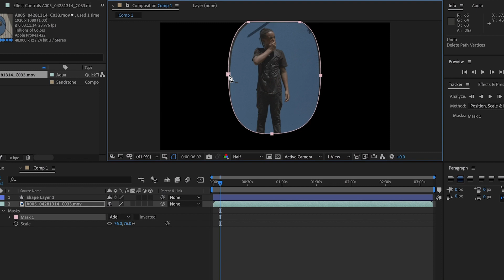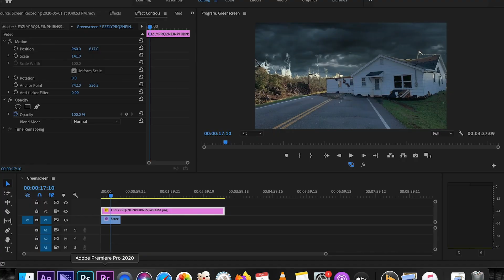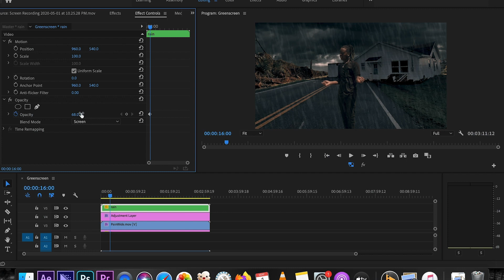Greenscreen Composite Start To Finnish (BMPCC4k)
Showing you my Greenscreen Composite Start To Finnish from my latest music video